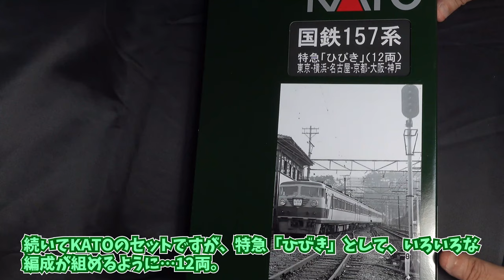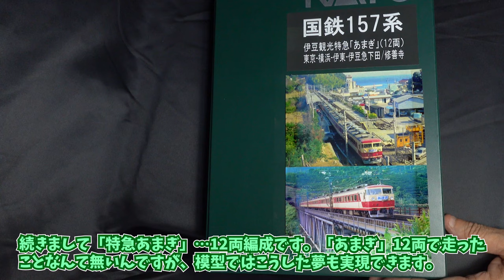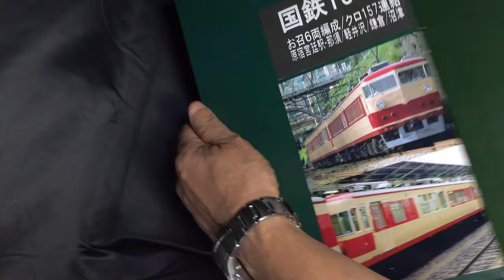東海道全盛期をこだま/つばめと駆け抜けた特急ひびき。不幸な生まれも手伝ってたった18年の生涯に終わった名列車の運命に迫ります！【Nゲージ】【鉄道模型】【KATO】【157系】【特急電車】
高度経済成長時代に国鉄電車の多様性を広げることに一躍を買った157系電車。ぱっちりしたお目々（前照灯）と鼻筋が通った顔立ち、特急型より一回り太めな豊かなボディーは…僕にとって、まさに理想の「美人」でした。2000年にKATOから発売された157系「特急あまぎ」、2002年発売のマイクロエース「準急日光」の模型を紹介しながら、短命に終わったこの電車を…157系大好きおじさんが熱く語ります。

当チャンネルでは、Nゲージ鉄道模型の解説や走行動画とともに現在の人気列車彩、往年の名列車を解説して行きます。
屋根上やパンタ周り、排気ダクト周りにウェザリングを施した我が家の特徴的な車両たちや、組み立て式のセクションジオラマ、また、それらの収納方法についても楽しく紹介して行きます、